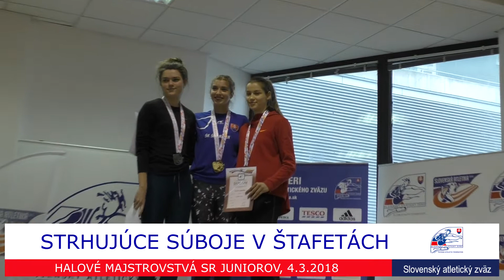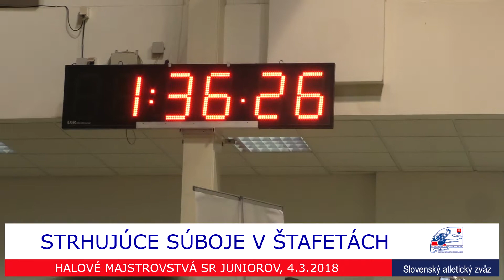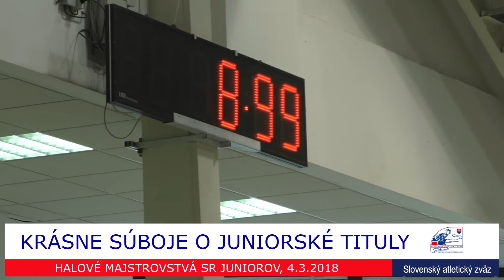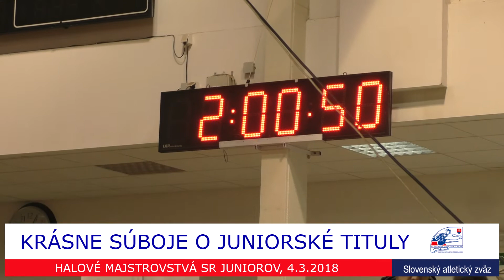Halové M SR juniorov 4 3 2018